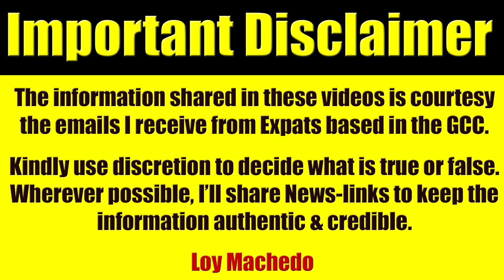9 Reasons Why The UAE Job Market Will Change Drastically - Good Or Bad? You Tell Me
THE THREE VIDEOS LINKS ARE BELOW:

20 Reasons Why The UAE Market Will Bounce Back. But Will It Achieve Its Former Glory?

9 Reasons Why The UAE Job Market Will Change Drastically Good Or Bad? You Tell Me

There is a lot of buzz being generated in the UAE market at the moment with the supporters on one side who believe UAE is going to bounce back with a new life and the other side with the Naysayers who believe that UAE has dug itself into a very deep ditch where getting out is not going to be easy at all.
However, one thing is for sure, the UAE job market will see changes - a lot of changes simply because there are so many changes that are taking place where its policies, procedures, and rules are concerned.

Here are the reasons I believe UAE's Job Market will change drastically.
However, for the good or bad - that is just about anyone's guess.

1) The impact of Expo 2020 with the inflow of visitors, investments & new players. And yes - the vacancies that are being advertised to serve these guests
2) The introduction of new projects which will spice up the economy.
3) UAE's approach towards relaxing its rules & regulations to encourage investors, business people and people of high networth to come and invest in the UAE
4) The fact that the West specifically the EU is not doing so well at all will attract many to the Middle East markets - especially the UAE
5) The changing laws & dynamics that are talking place in India, Thailand, Indonesia, Africa & China where now there is a new influx of skilled personnel.
6) The fact that there will be a new salary structure & package for skilled professional - unlike before where it was 'cash' only
7) The media's role in trying to bring about a lot of positive press, hype and positivity which will change the brand image of UAE
9) And finally, the age old principle which makes anyone survive the test of time - Survival of the Fittest. UAE and its leadership will do whatever it takes to bring about a change in the Economy